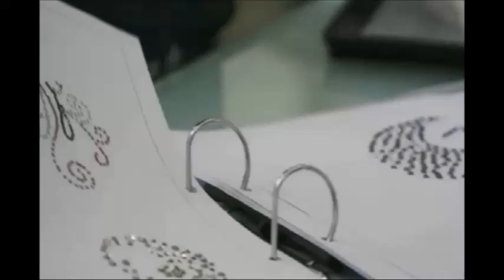29 DIS 2019 – SPM– D’HAJA